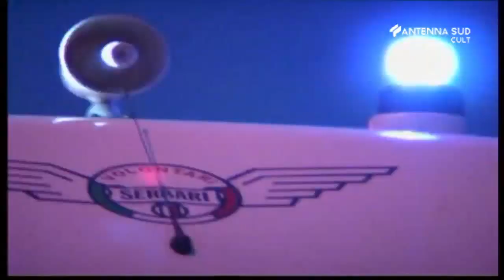E.R. Medici al Capolinea - puntata 87 (flashback)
Flashback.